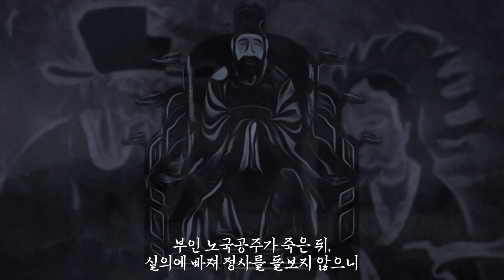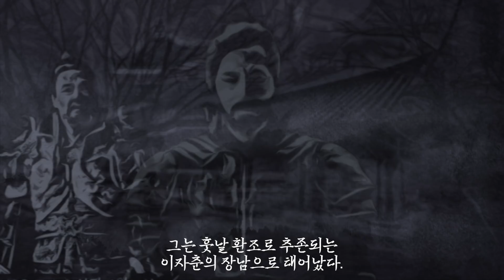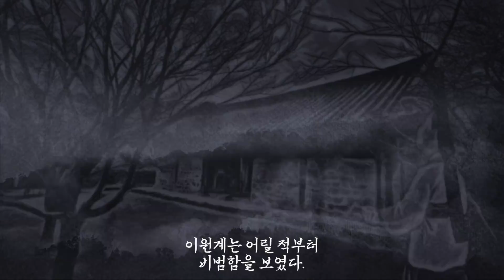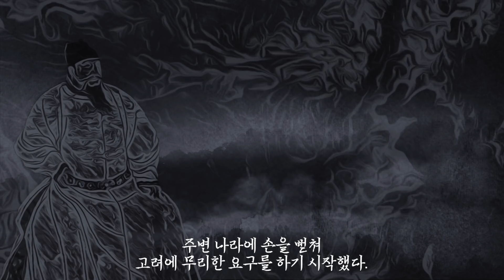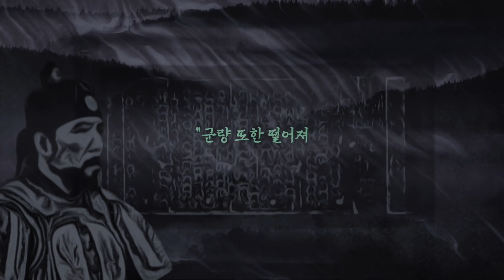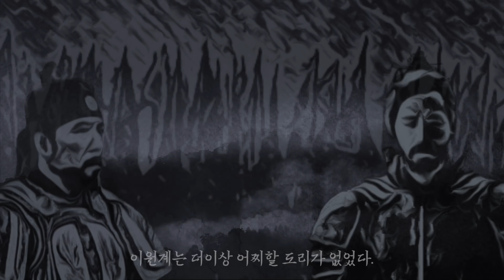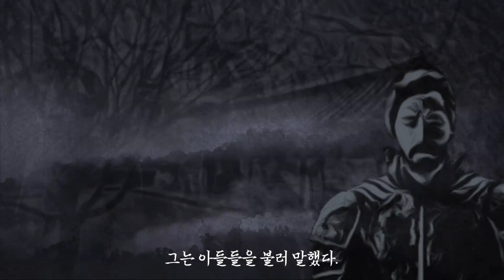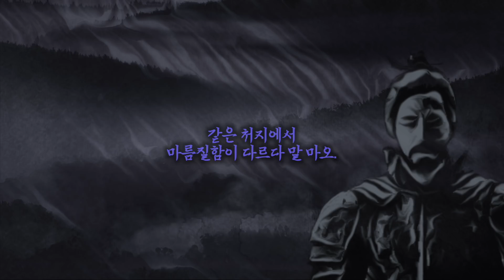[조선미스테리] 동생의 역성혁명에 스스로 죽음을 택한 형ㅣ이성계·이원계ㅣ조선야사·괴담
고려 말기, 원의 내정간섭기를 벗어나면서
다시 일어설 듯 보였던 고려는 이어서 일어난 홍건적의 침입과 왜구의 기승으로
또다시 크게 흔들리기 시작했다.
끊임없는 외적의 침입에 백성들은 숨도 쉬지 못할 지경에 이르렀고,
그 고통스러운 울음소리가 온 산천에 울렸다.
설상가상으로 고려를 부흥시키려 애썻던 공민왕까지
부인 노국공주가 죽은 뒤 실의에 빠져 정사를 돌보지 않으니
고려는 그대로 명을 다하는 듯해 보였다 .
이런 어지러운 시기, 한 젊은 장수가 등장하니
그는 바로 이성계였다.

참고자료
- '대동기문'
- '고려사',
- '동패낙송',